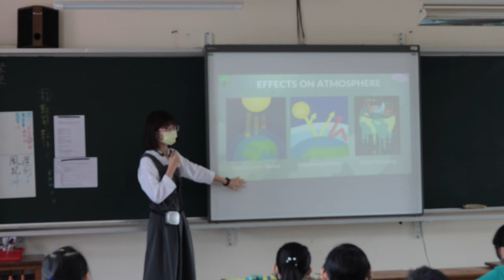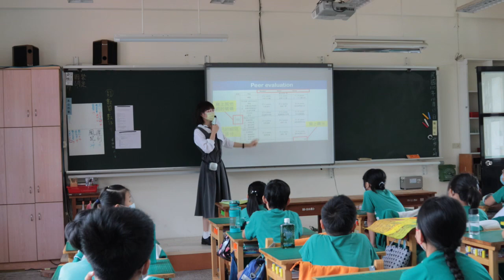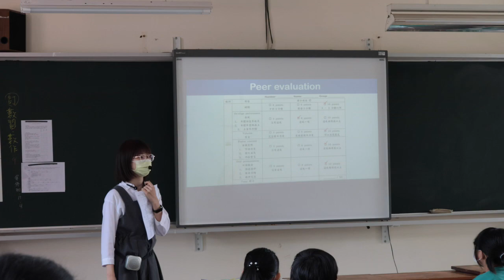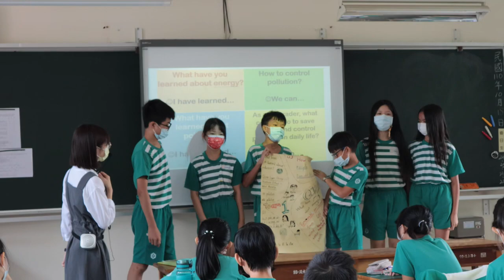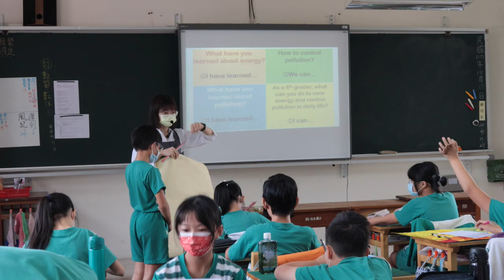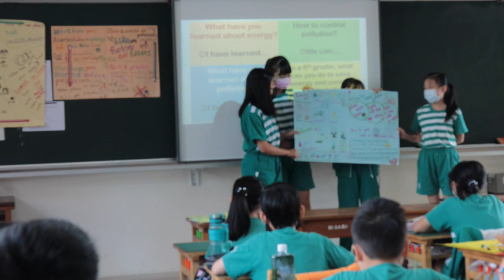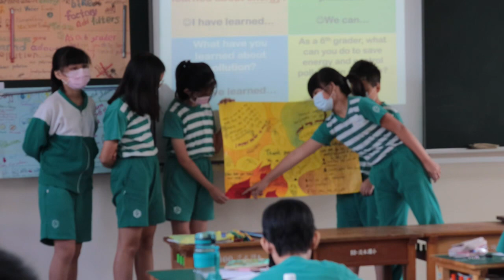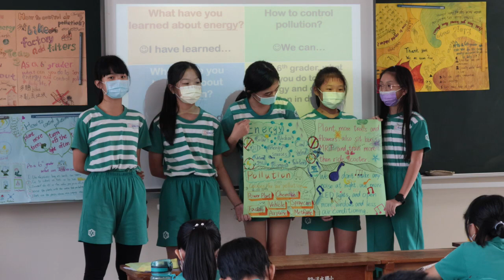E stands for English and Energy E起保護地球 淡水國小莊佩穎教師、高珮瑜教師及連凭教師 入圍影片